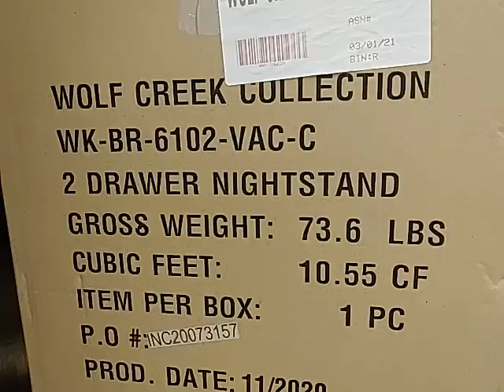April 11, 2021